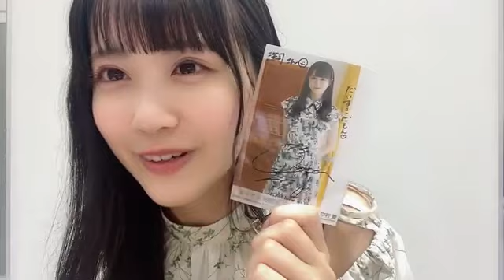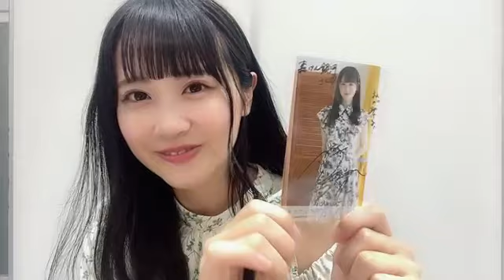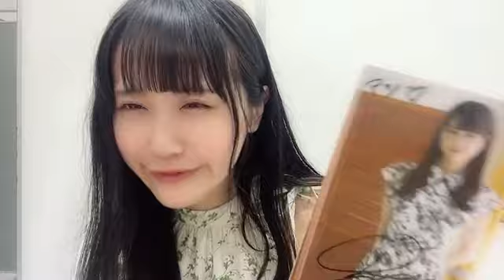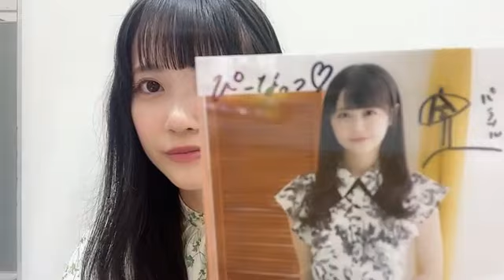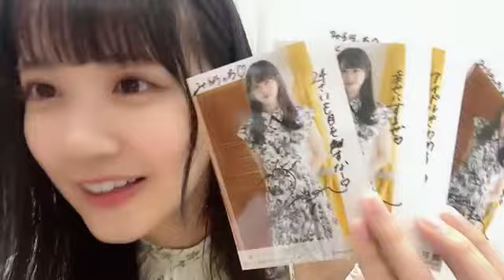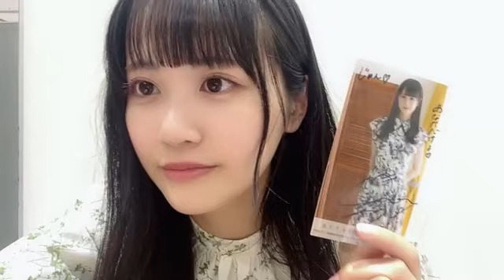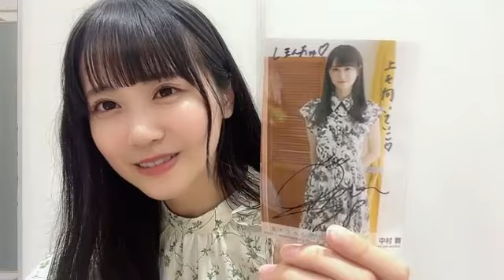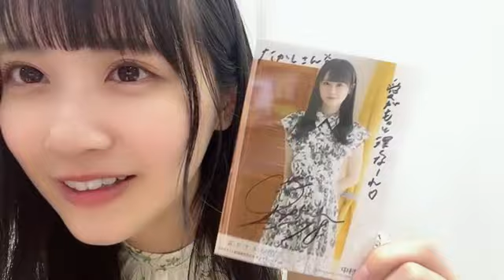2023年06月11日 19時30分34秒 中村 舞（STU48 ドラフト3期生）